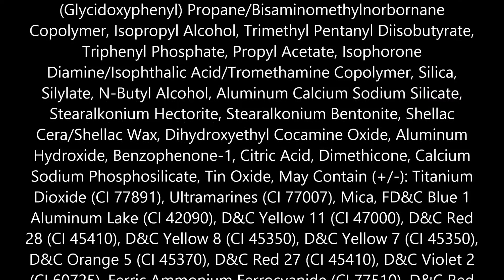Sally Hansen I Heart Nail Art Neon Nail Color, Intense Iris